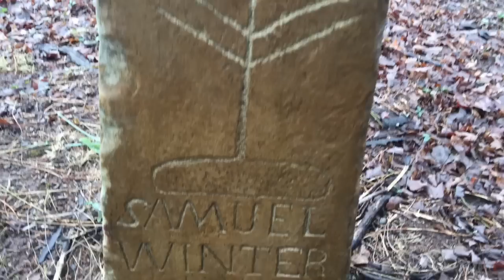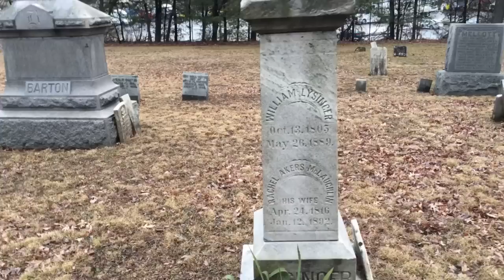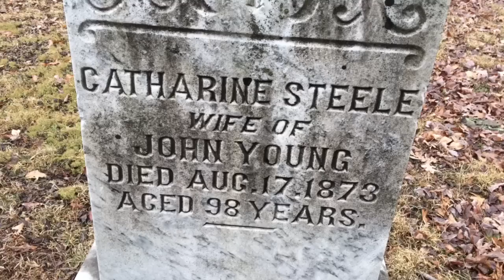Forgotten Breezewood, PA Cemetery